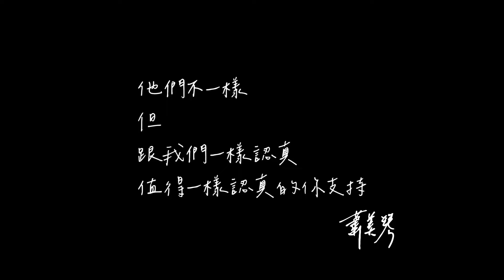中國驚爆黑心產業鏈! 殯儀館盜屍出售逾4千具 山西企業黑市買遺體 肢解製成骨科醫美耗材/4千具屍體遭盜賣 涉及中國多個省分 涉案人員超過75人 官方蓋牌噤聲｜20240814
1.銀行轉帳：
★元大銀行(806)東板橋分行
戶名：廖筱君
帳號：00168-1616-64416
★外幣匯款資訊：
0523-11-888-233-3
SWIFT CODE:MKTBTWTP